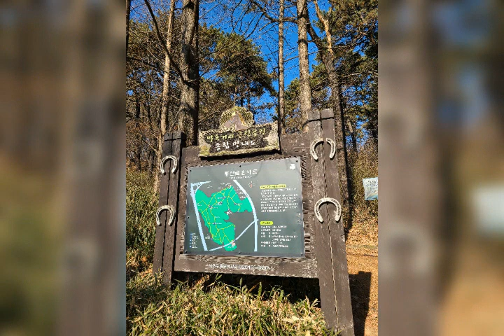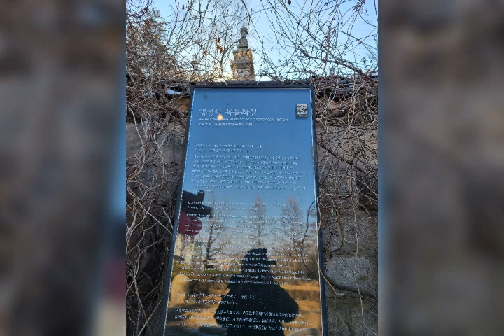20220203우면산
정도전산소터.충현정묘